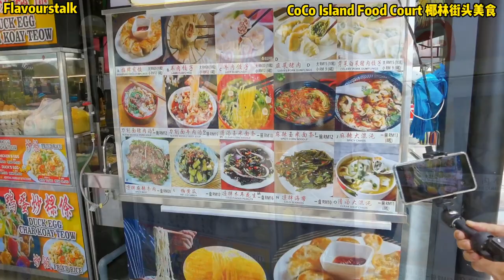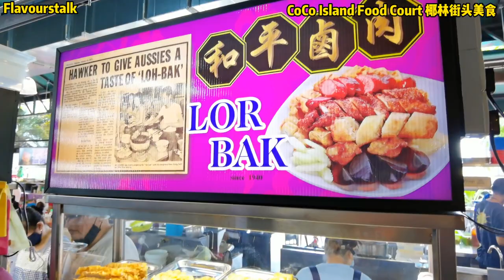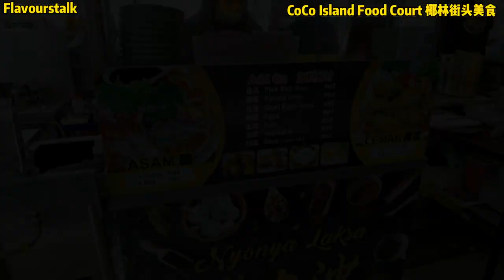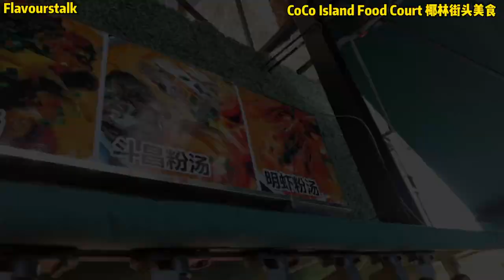Gurney Drive 新进驻槟城街头美食番茄酸辣米粉鸭蛋炒果条日本餐卤肉更多 New Stalls Moved In Coco Island Penang Street Food Malaysia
Gurney Drive 新进驻街头美食番茄酸辣米粉鸭蛋炒果条日本餐卤肉更多 New Stalls Moved In Coco Island Penang Street Food Malaysia

Coffee Island Street Food
椰林街头美食

104, Gurney Dr, 10250 George Town, Penang